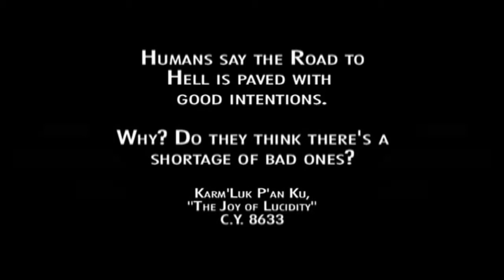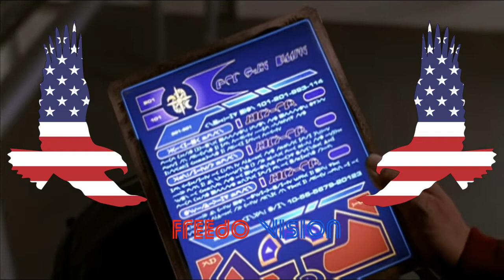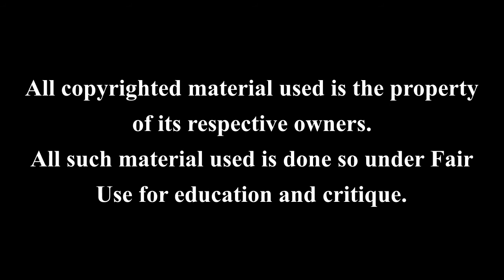Series Study: Andromeda - Forced Perspective - 115 (AMERICAN CUT)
Turns out Dylan's middle name is George Bush, and we get to experience what "Wrath of Khan" might have been like without watching "Space Seed"...and if Ricardo Montalban was a complete nerd.

"Gene Roddenberry's Andromeda" is owned by Andromeda Productions, Fireworks Entertainment, MBR Productions, Lionsgate and Tribune Entertainment.